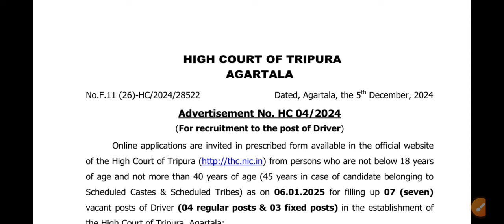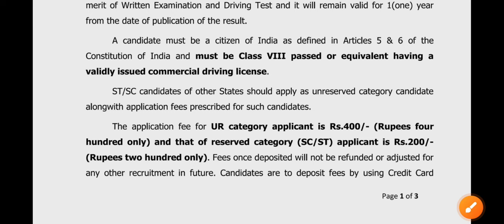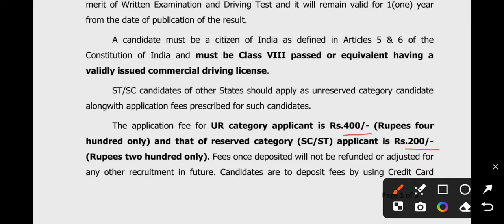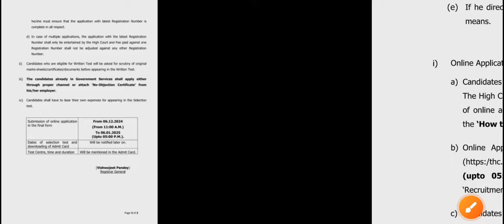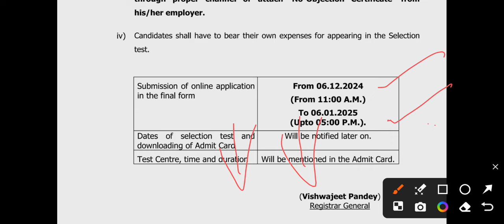ত্রিপুরা High Court-এ গ্রোপ-C পোস্টে নতুন নিয়োগ 2024 || 8th পাশ যোগ্যতায়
🔴In this video we have discussed Tripura High Court group-C drive post notification 2024.

📌 Get Karma Barta Online Quality Maintain Notes:-
For TPSC- Election Inspector/Revenue Inspector/ Tripura High Court group-D Peon/ SSC GD, MTS/ T.P Constable Viva/ Railway NTPC, RPF, Techniciangr-lll / Dental College / NLU / JRBT-2 & All Exam of Tripura.